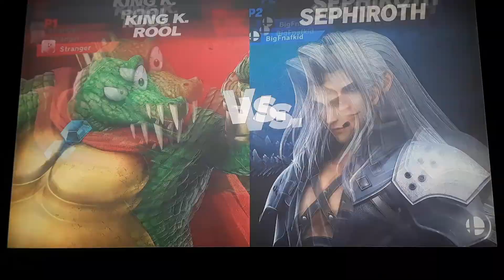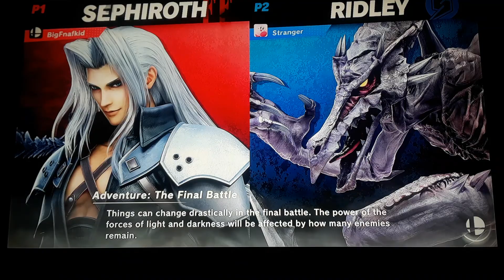Super Smash Bros Ultimate part 2